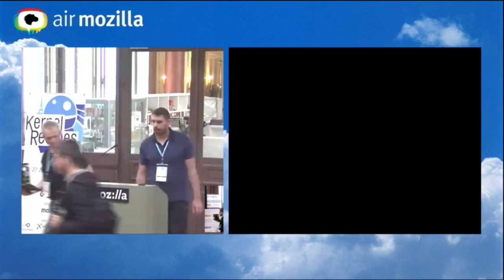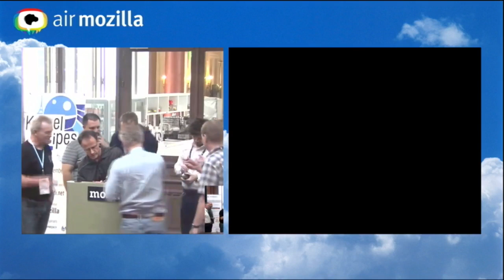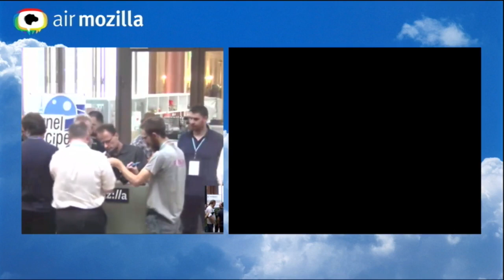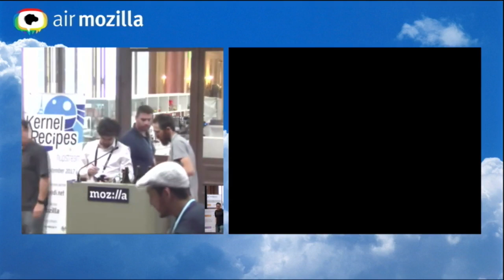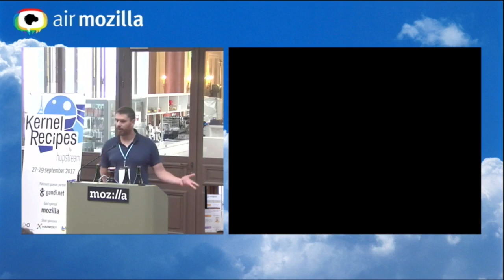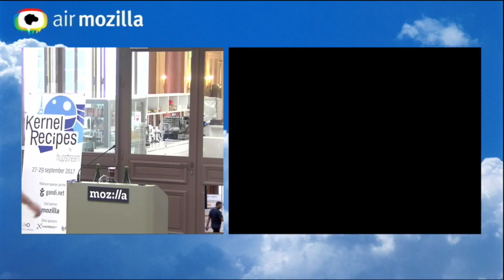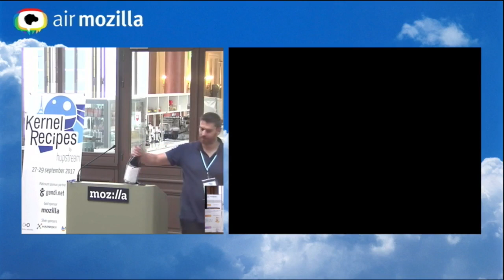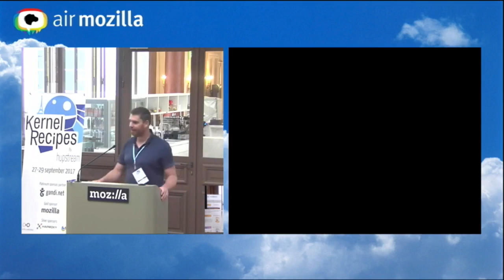Kernel Recipes 2017 - Charity Auction in favor of GnuPG